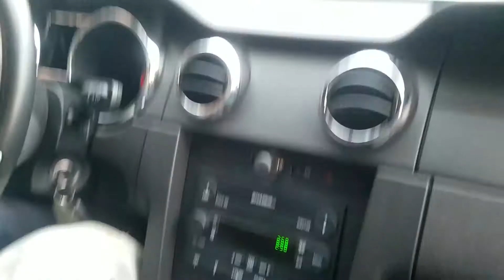Roush 427r 8400 miles